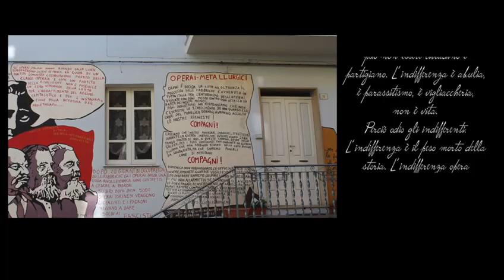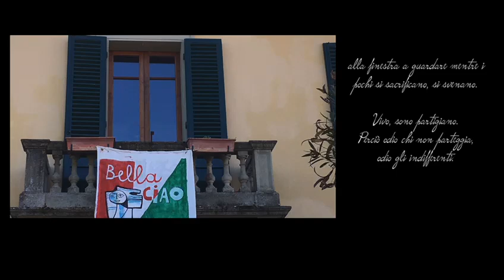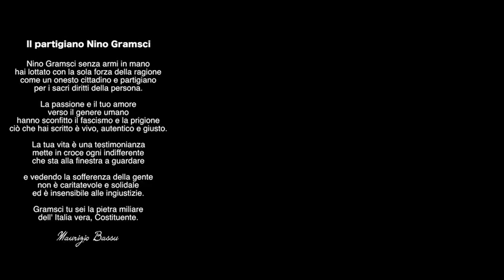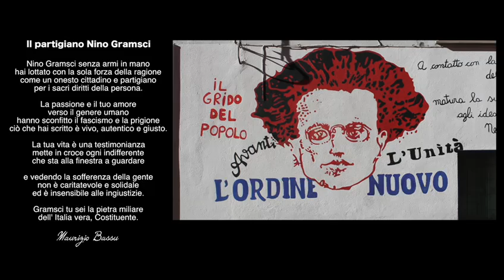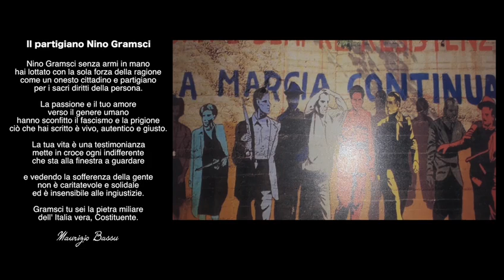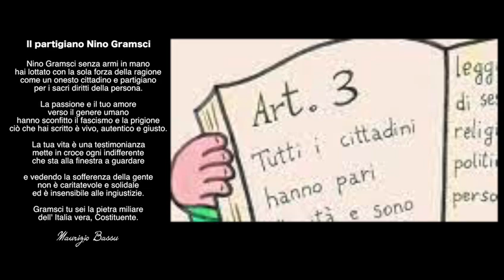SOTZIU TENORE MURALES ORGOSOLO IL PARTIGIANO NINO GRAMSCI A MIBELLI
SOTZIU TENORE MURALES ORGOSOLO
VOHE; FRANCO CORRIAS.. BUSIO GIOVANNI ANTONIO
BASSU; MUSINA ANTONIO..SUCCU LUCIANO
HONTRA; BASSU MAURIZIO..CORRIAS GIUSEPPE
MESU VOHE; MUREDDU COSIMO..MUSINA SALVATORE